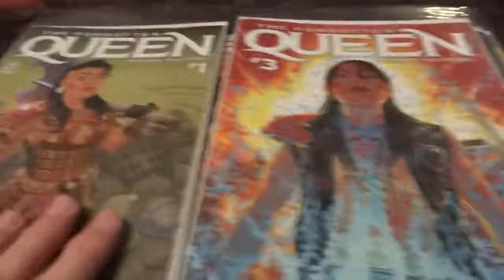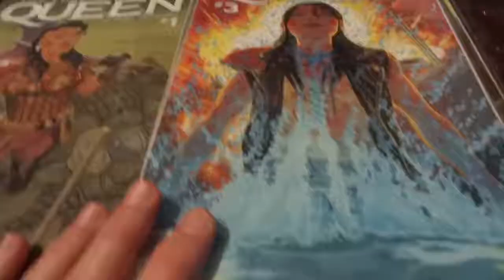Comics Review: Marvel Conan (2019)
I am old enough to remember when the magazine newsstand at Seven-Eleven convenience stores had a thick stack of magazine-sized Savage Sword of Conan. That was a long time ago, and the Conan comics are very different now.